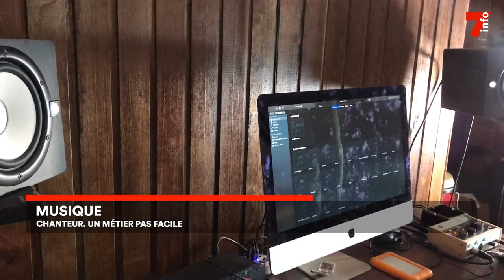Musique : Molare partage son expérience d'artiste